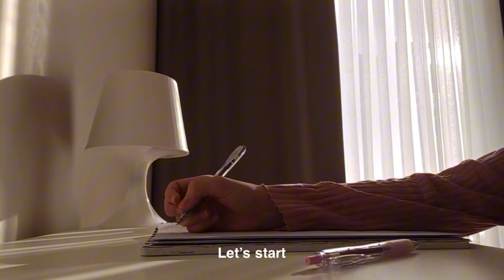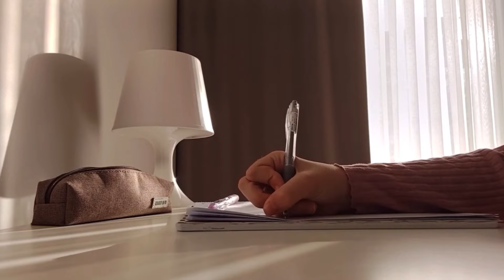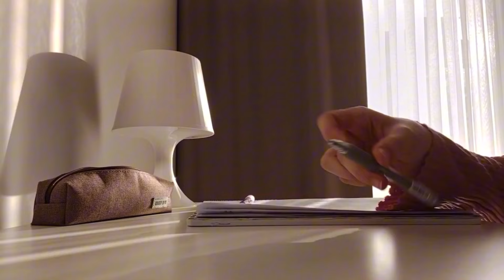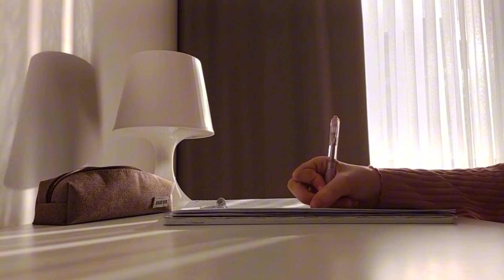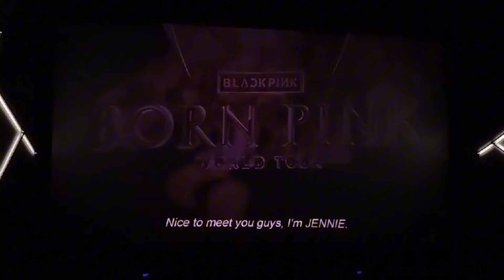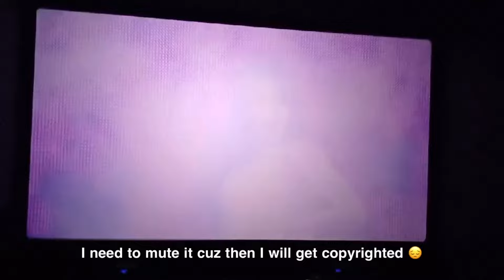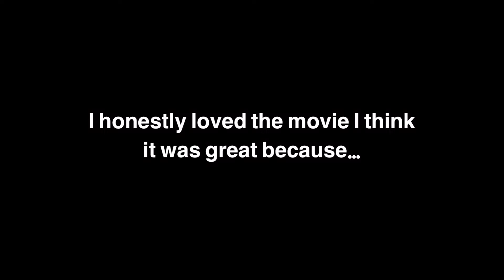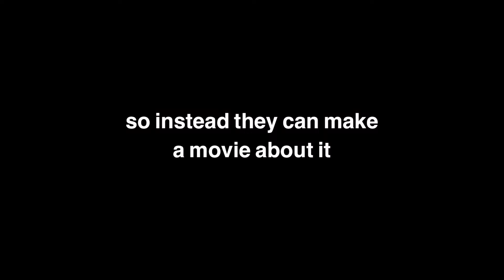STUDY VLOG🍿: Study Korean with Me, Grwm, Going to the Cinema to watch Blackpink!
Hello in today's video I was Studying Korean, getting ready, and going to the cinema with my Best Friend to watch Blackpink World Tour [ Born pink ] !! 🖤🩷

( Sorry if there is misspelling in the Subtitles )

Edit:
VLLO
CapCut

20,001

Wow you made it all the way here! I love you!!